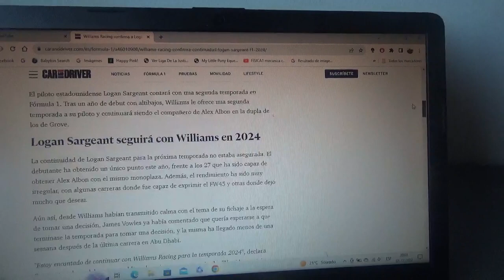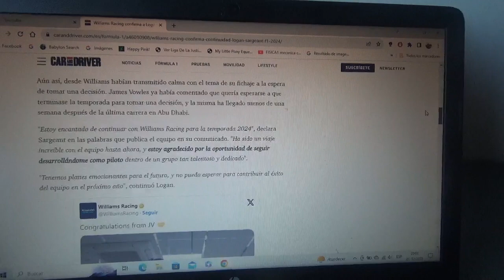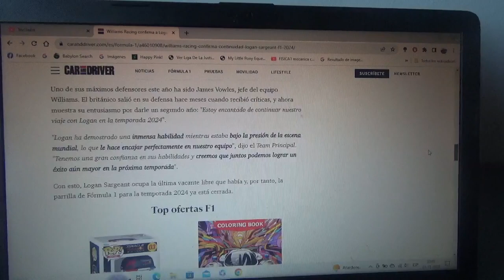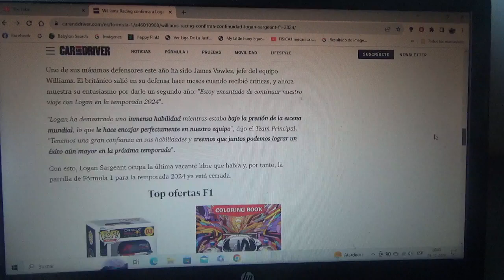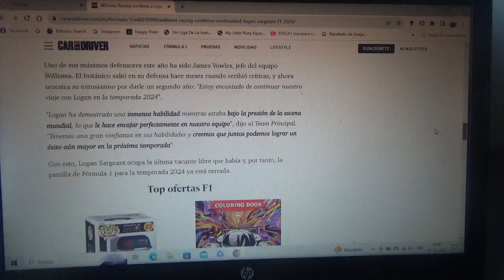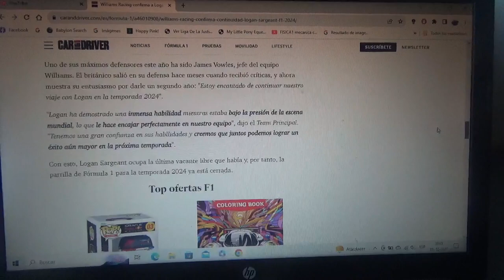Williams renueva a Logan Sargeant para la Temporada 2024 de la F1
Luego de muchos días de dudas el piloto estadounidense continuará en el equipo domiciliado en Grove siendo nuevamente compañero de filas del británico-tailandés Alex Albon